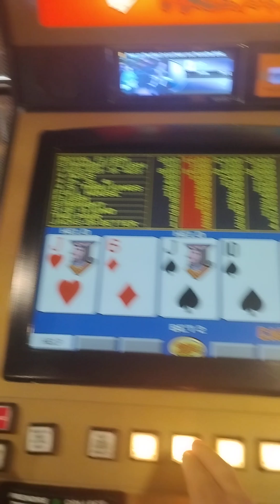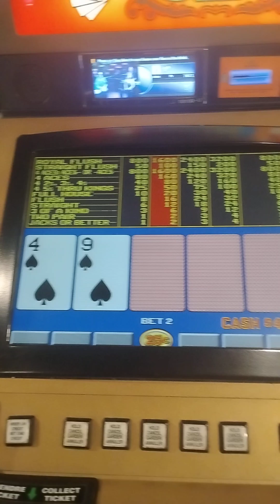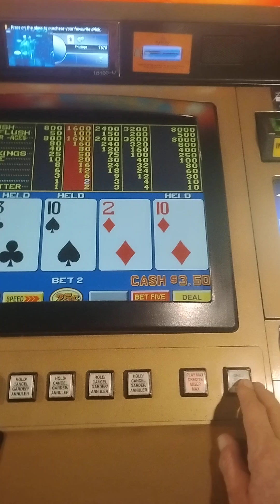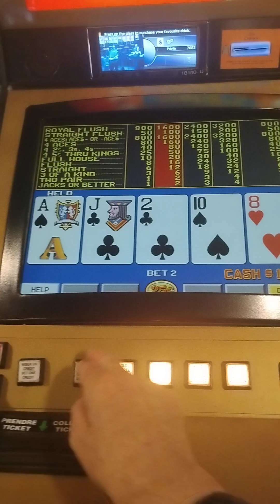Casino du Lac Leamy Quebec September 12 2024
After an afternoon Small Ontario Daily Keno Lottery Win went with a friend and $30 in Free Play. Overall lost $60 and very noisy with a Live Spanish Band.